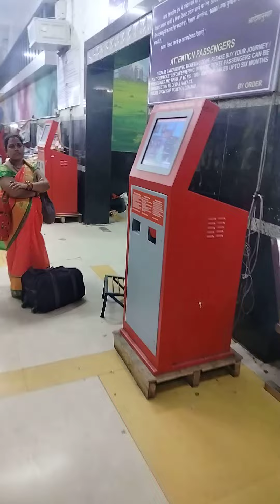Indian Railway station 🇮🇳🇮🇳🇮🇳 solapur.maharstra . super Railway station